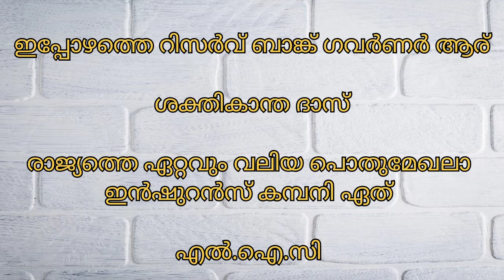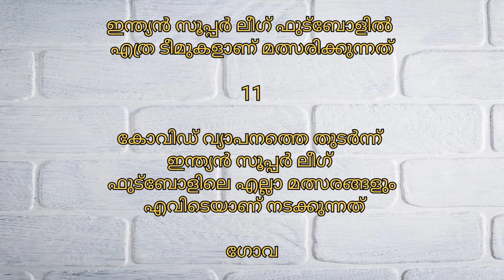Newspaper GK|February 11|General Knowledge Questions From Today's Newspapers